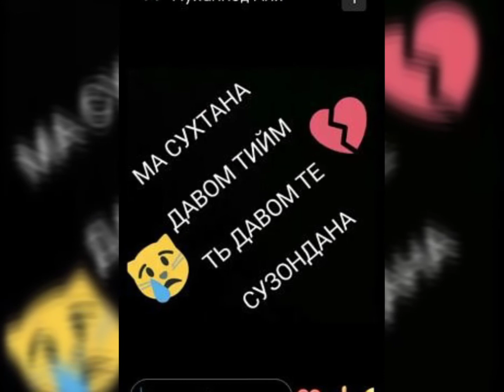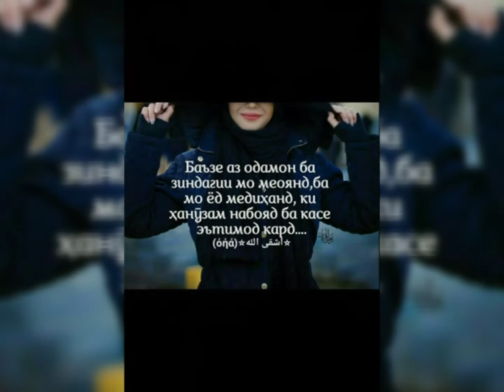Ишки дуруг и ту маро хор кард